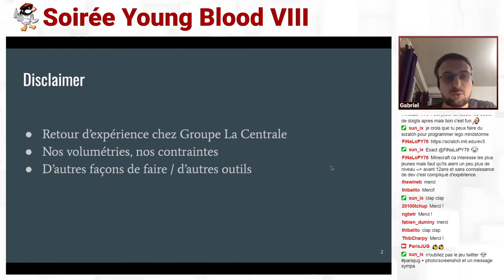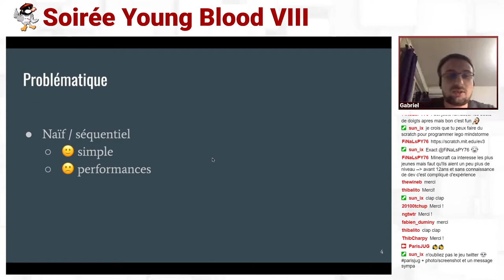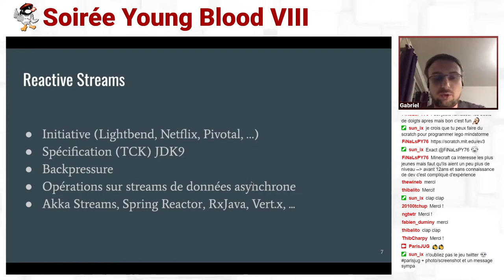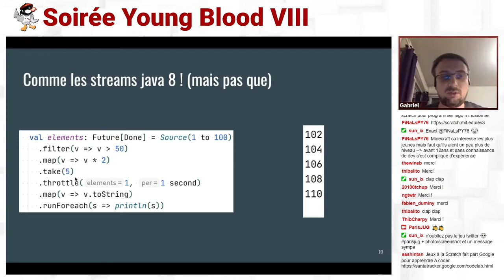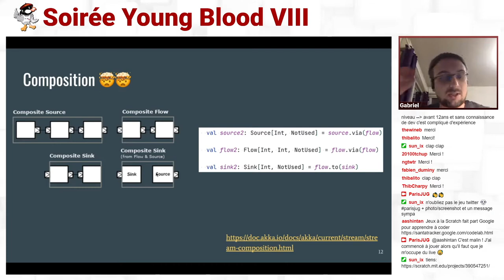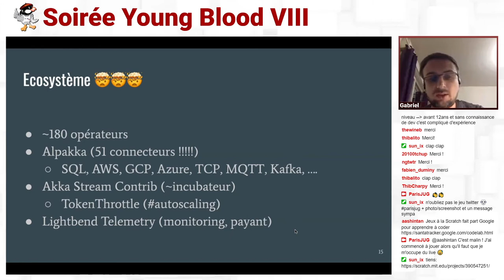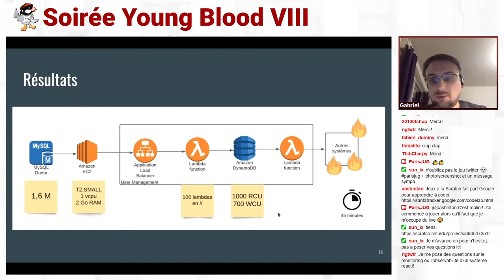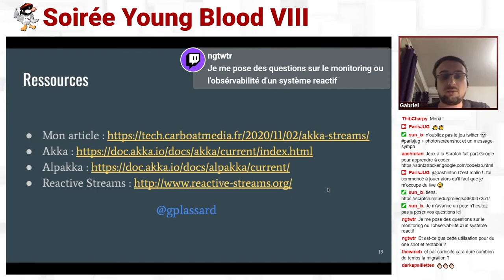2021/01/12 - Soirée Virtuelle : Young Blood VIII – Migrer 1,6M d'utilisateurs avec Akka Streams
Retour d'expérience sur nos utilisations d'Akka Streams chez Groupe La Centrale. Que ce soit pour des migrations one shot ou des processus qui tournent tous les jours en prod. Nous utilisons de nombreux services AWS (DynamoDB, Lambda, SQS, SNS, S3, ...) avec lesquels Akka Streams s'intègre très bien tout en offrant beaucoup de flexibilité et de possibilités de tuning (rate limiting, retry, opérations en parallèle, ...).

Par Gabriel Plassard